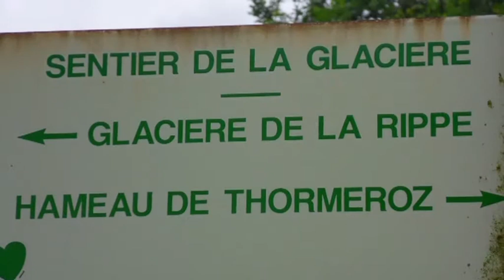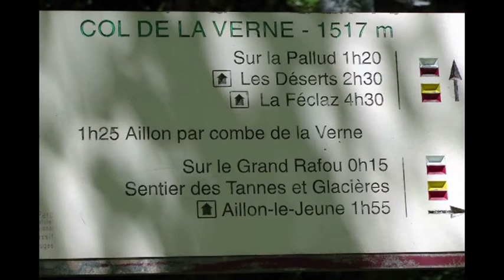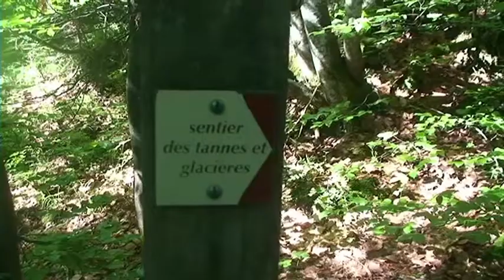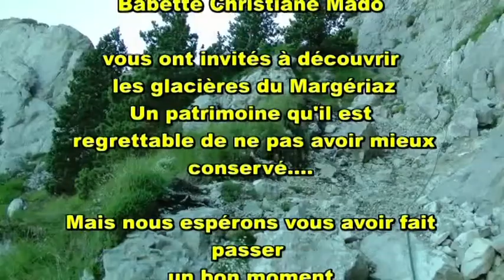Glacières du MARGERIAZ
Les glacières du Margeriaz.
Film réalisé par Elisabeth Antoine, Christiane Violle et Madeleine Caput, membres de la section Vidéo NTN-SNR